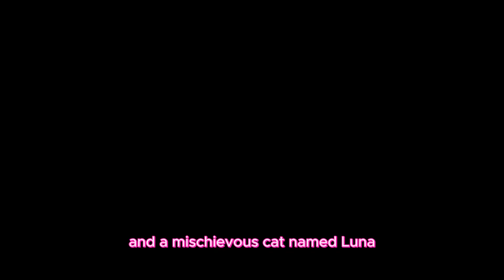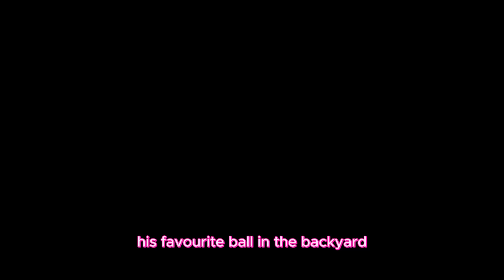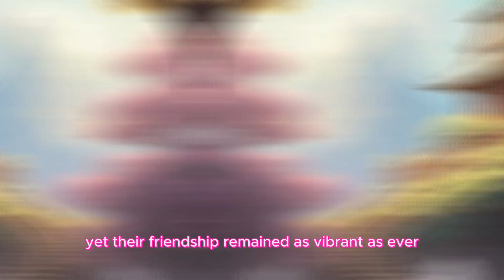Dog Cat Friendship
Once upon a time, there were two siblings, Emma and Jake, both ten years old, who were absolute enthusiasts when it came to cartoons. Their excitement reached its peak when they learned about a new sea-themed cartoon premiering at the local cinema.